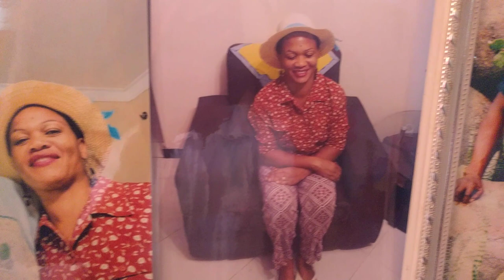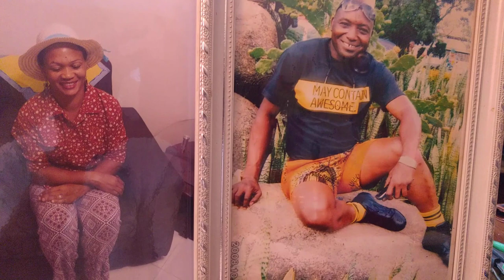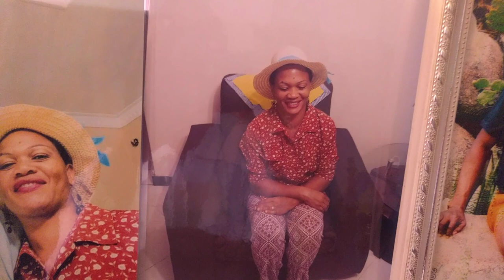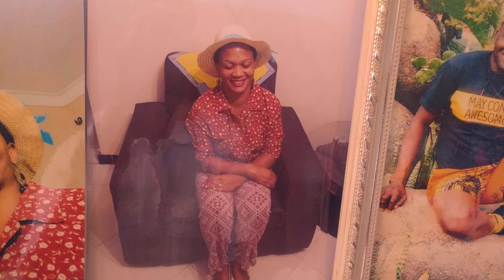Sikati tamaa haraka lakini ukinizengua nitaondoka hutaniona tena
Usikuchukulie kukupenda ndo basi tena sitaacha kukupenda, angalia kona zote za uhusiano wenu huenda kuna jambo unalizembea bila kujua